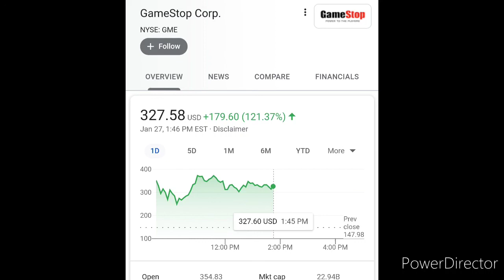Gamestop stock Poor vs Rich